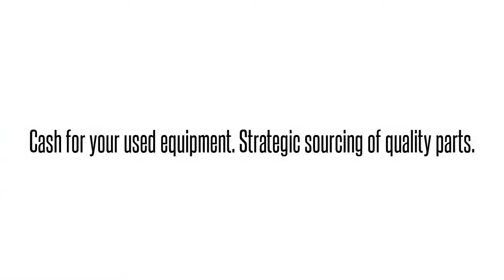Cisco used Parts Exchange: AIM-CUE-RF Buy/Sell used here 1-407-936-1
We buy/sell and repair Cisco  AIM-CUE-RF  UNITY EXPRESS AIM PRICE  Send us your requirements for Cisco Optical networking, Telephony, Call center equipment, Switches, Blades, systems and parts. 90 day warranty on all used/refurbished items. Bulk Buys! Repair and Hot spares! Strategic Sourcing.